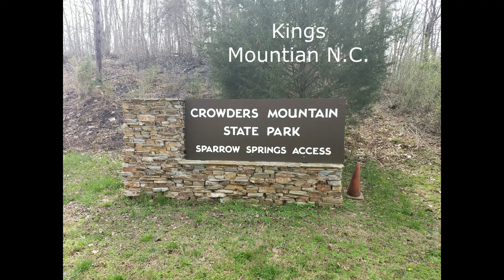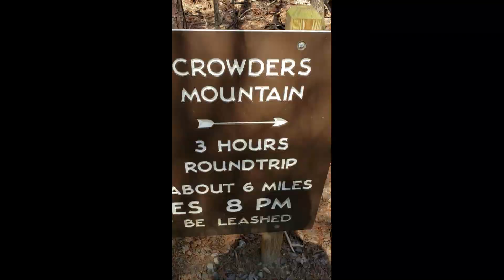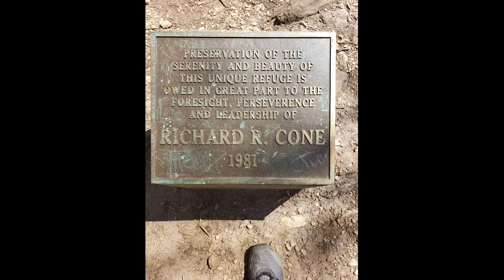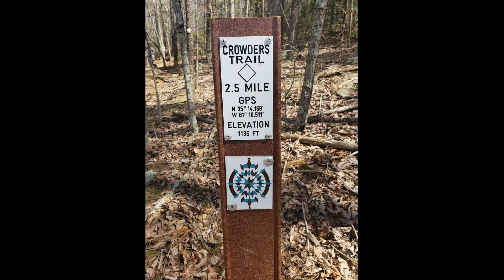Kings Mountian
Hiking